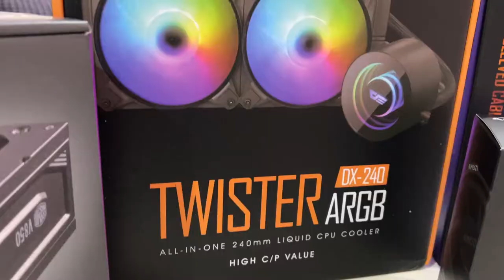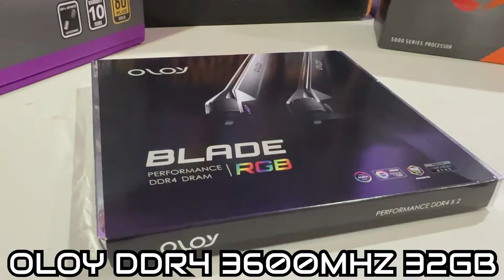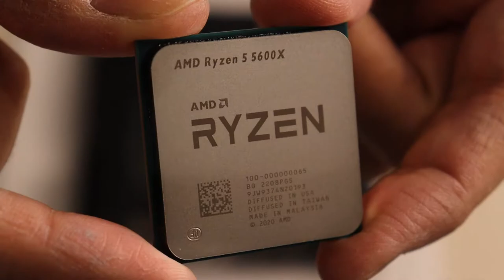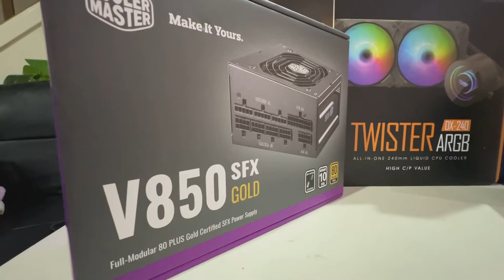Upgrading A Mini-ITX Gaming PC | Ryzen 5 5600X / RTX 3080 / Phanteks P200A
In this video I upgrade my mini-itx pc with new components to add improvements to thermals and overall performance. If your looking into upgrading your pc parts and case then stick around. Here I go through the parts and the process of rebuilding the pc into a new Phanteks P200A itx case with a new Ryzen 5 5600x and RTX 3080.

0:00 Intro
0:30 Why I am upgrading
1:00 Problem with first ITX Build
4:00 Advice to Upgrade
4:27 New Components
5:07 Old PC Teardown
6:22 New PC Building
10:13 Building Completion
10:54 Post Build Discussion
11:23 Hurdles Building PC
13:07 Upgrading Bios Issues
14:03 Cool Cooling
15:42 Cable Management
18:19 ARGB Built-in Case
19:30 IO Ports on Case
20:00 Mesh Panels
20:47 Outro

Music in Video:
PennzStation Beats/Music: